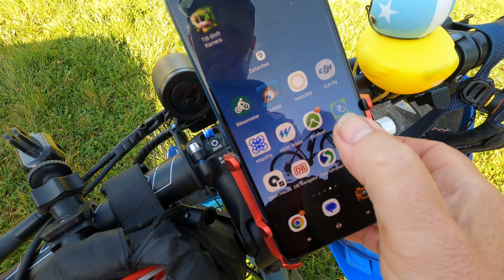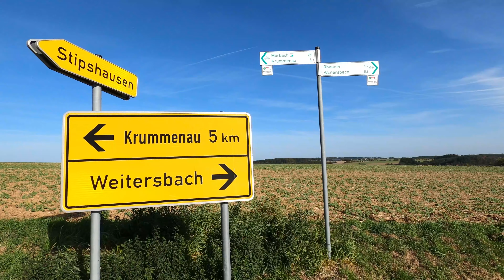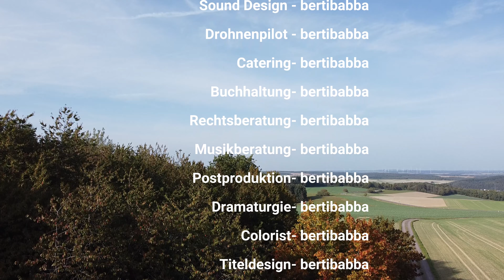Burg Dill | Große Bank | Runde von Niedersohren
An diesem schönen Herbsttag bin ich unterwegs zur Burg Dill im Hunsrück. Auf der Suche nach einem schönen Radweg bin ich in Komoot auf diese Rundtour aufmerksam geworden und bin sie einfach mal nachgefahren - aber seht selbst was mich dort alles erwartet hat mitten im Hunsrück.